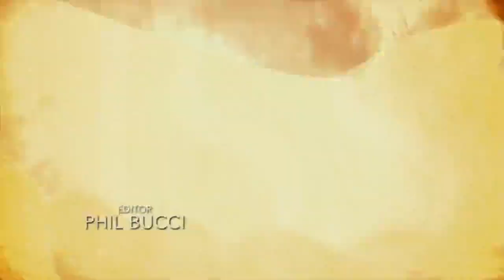"Drama Horror NEW Release"_In the Tall Grass (2019)